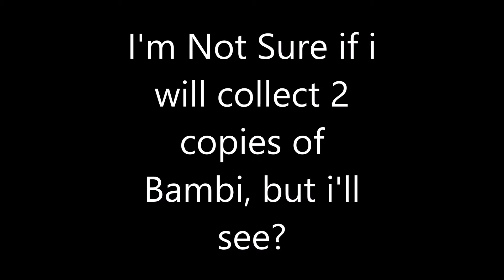I'm Not Sure if i will collect 2 copies of Bambi, but i'll see